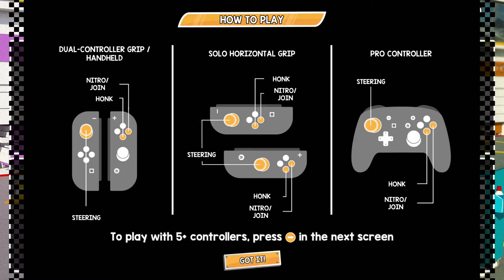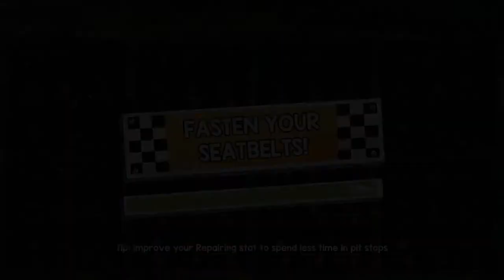Let's Play: Brakes Are For Losers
If you're looking for a classic arcade kind of top-down racing experience to play by yourself or with some friends Brakes Are For Losers helps bring that experience to the Switch.